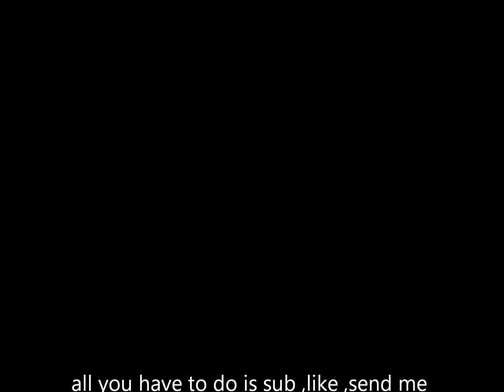Modern Warfare 3 and modded controler give away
modern warfare 3 and modded controler give away for xbox 360